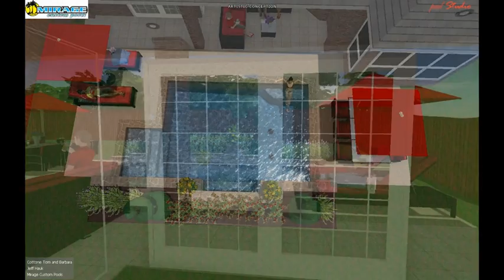Custom Pools Design Mirage Prosper Texas3